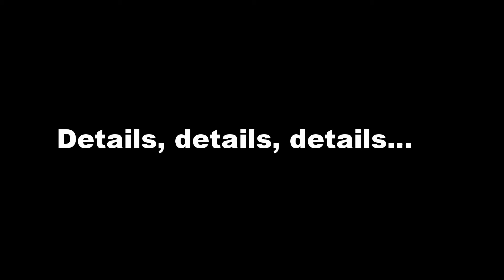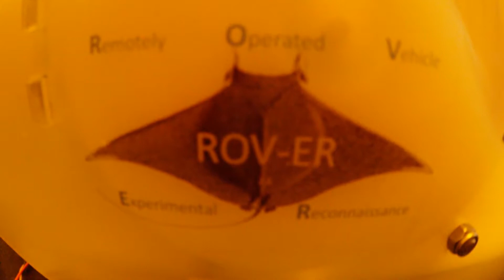OpenROV Test & Prep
Test of the OpenROV version 2.6.